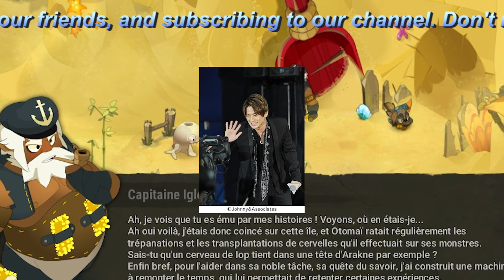【平野紫耀】平野紫耀、ルイ・ヴィトンのミニバッグに喜びの声 『ELLE Japon』未公開写真＆インタビュー映像も